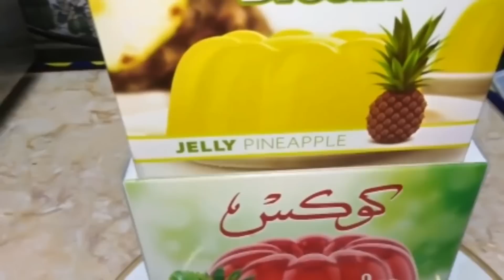𝐋𝐮𝐱𝐮𝐫𝐢𝐨𝐮𝐬 𝐋𝐢𝐟𝐞𝐬𝐭𝐲𝐥𝐞 𝐖𝐢𝐭𝐡 𝐋𝐍𝐒 #𝟗𝟔𝟓𝟑